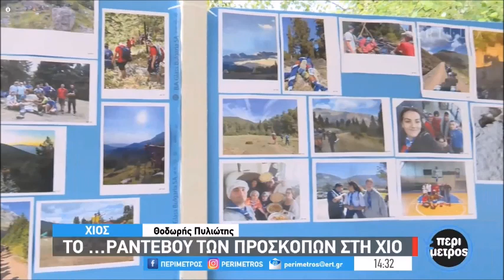Πανελλήνια Ανιχνευτική Πολοτιστική Ενημέρωση - ΕΡΤ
Περίμετρος: Το ραντεβού των Προσκόπων στη Χίο